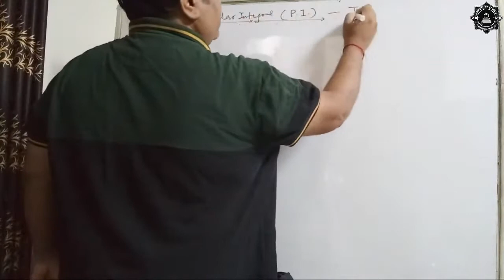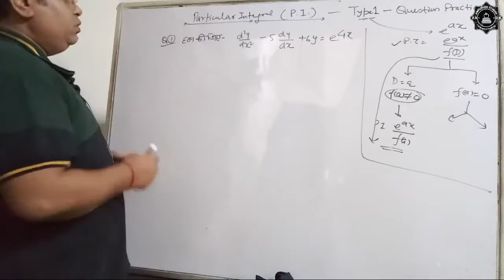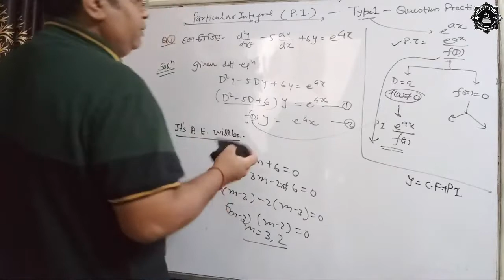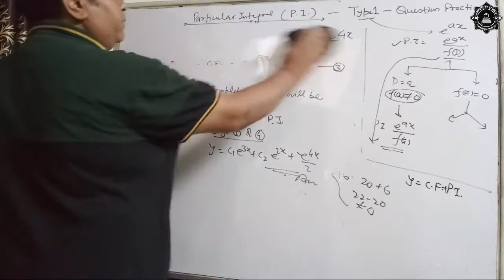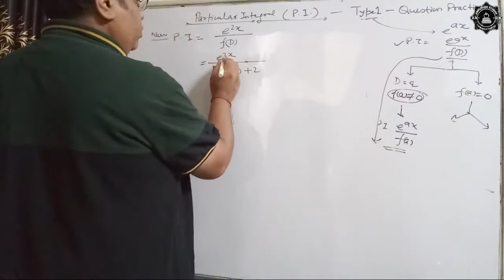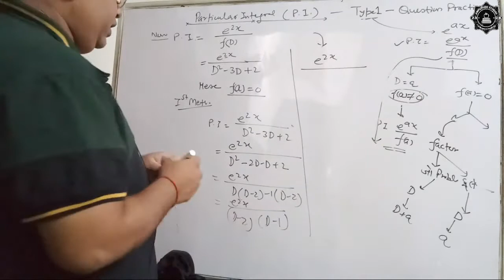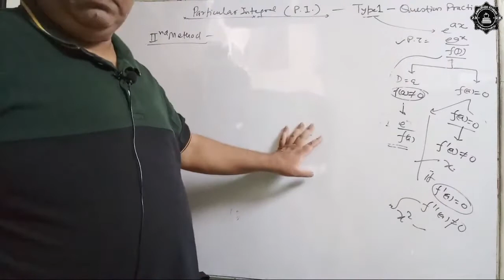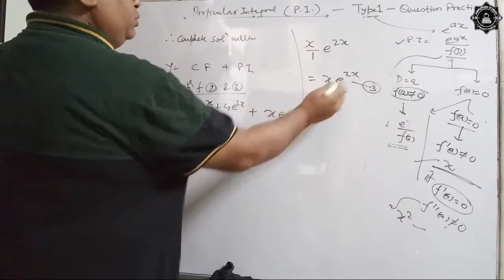Particular Integral P I Type 1 Quest